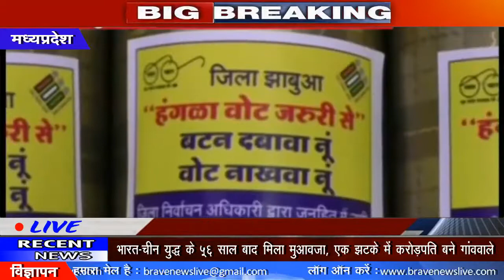Headlines Show | देखिये देश-दुनिया से चेतावनी, आक्रोश की कुछ अनोखी खबरें